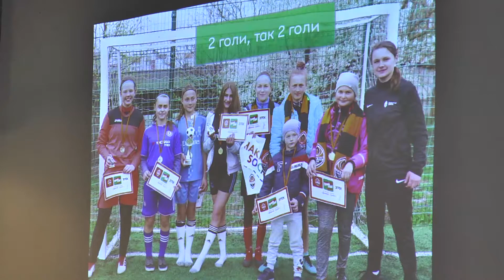У Франківську стартувала конференція з жіночого футболу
Конференція з жіночого футболу  триватиме три дні. За цей час проведуть тренінги та лекції для спортсменів та спортсменок , а вже завтра  відбудеться футбольний турнір серед  змішаних команд.